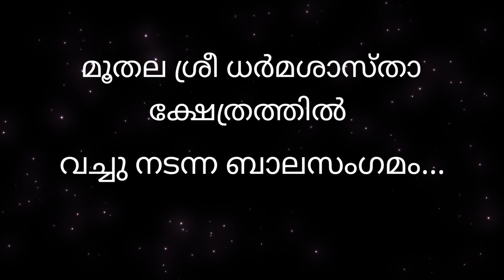കുട്ടികളോടൊപ്പം കളിയും കാര്യവുമായി ബാലസംഗമം... A Day for kids.